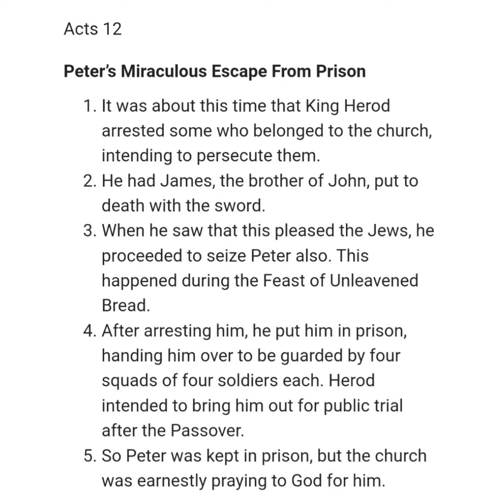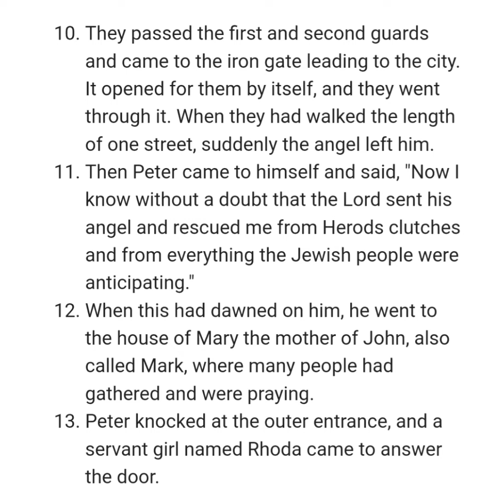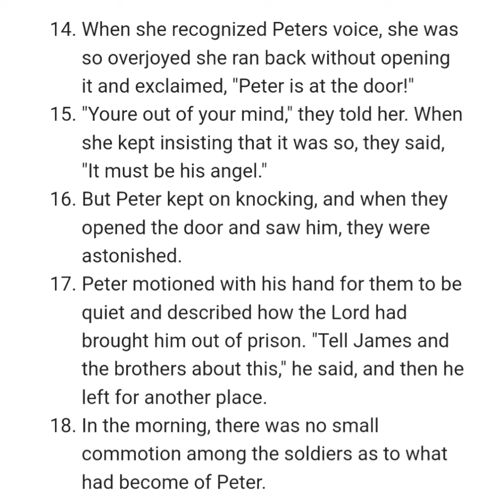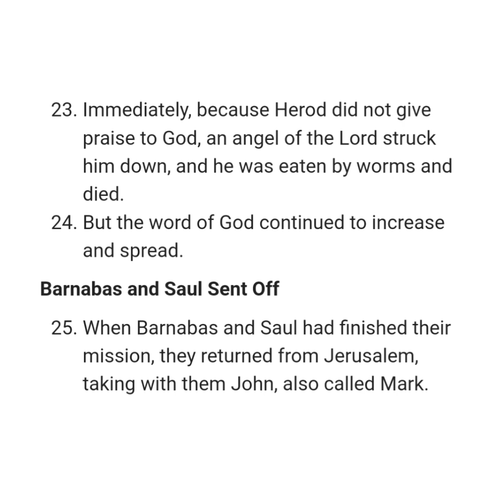ACTS 12 NIV AUDIO BIBLE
Chapter

[0:00] Chapter 12
[0:05] Peter's Miraculous Escape from Prison
[2:30] Herod's Death